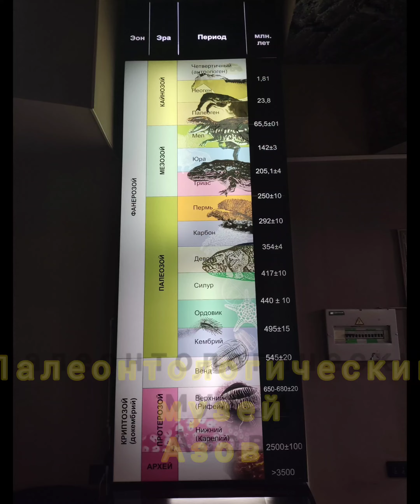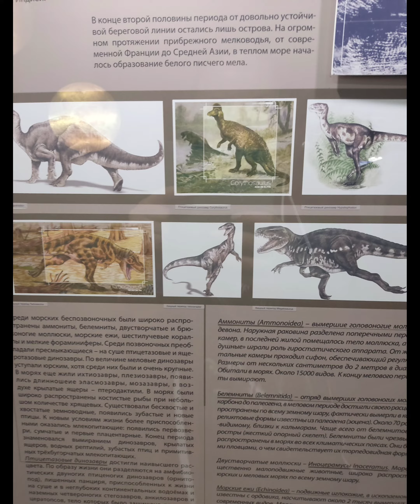наша поездка в палеонтологический музей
мамонт впечатляет